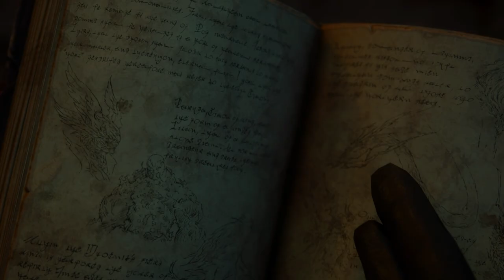Final Fantasy XVI - Let's Play Part 61